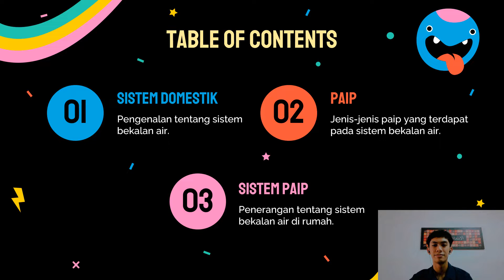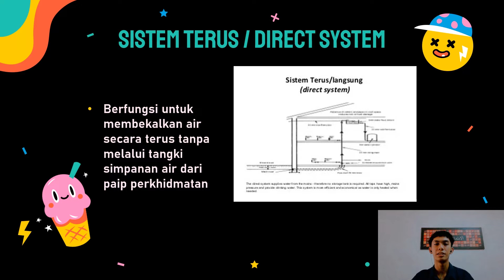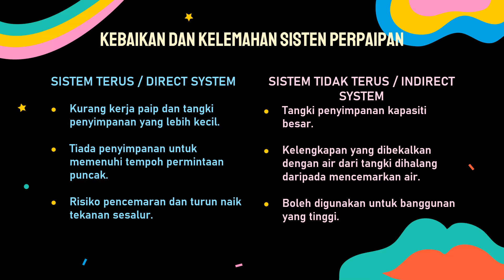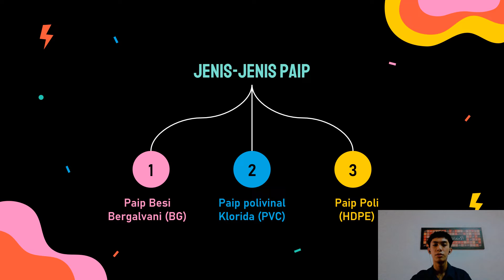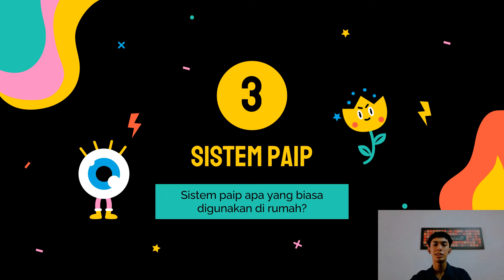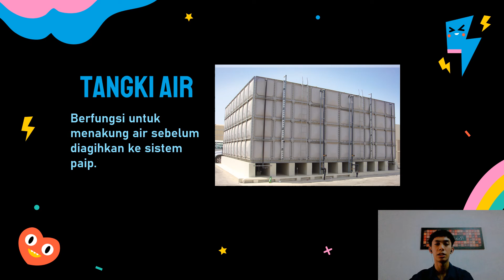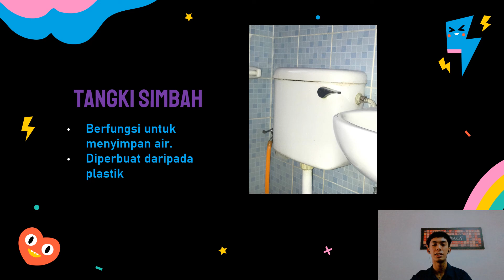SISTEM DOMESTIK SEKSYEN DKA2D